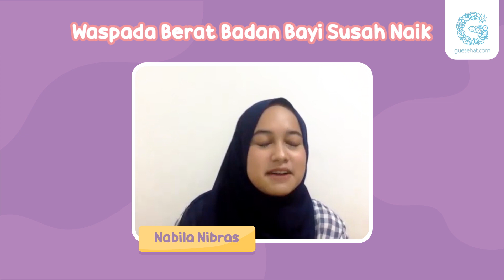Live Streaming Ngopi (Ngobrol Pintar) "Waspada Berat Badan Bayi Susah Naik"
Hai Mums, yuk saksikan Live Streaming Ngopi (Ngobrol Pintar) Bareng GUE dengan tema "Waspada Berat Badan Bayi Susah Naik" pada hari Minggu, 19 Desember Pukul 20:00 - 21:00 WIB di Youtube Channel Guesehat.

Narasumber kali ini bersama dr. Yoga Yandika, Sp.A

Kamu juga bisa selalu update tentang informasi kesehatan, percintaan, bahkan fakta menarik lainnya dengan Follow IG: @guesehat Facebook: Gue Sehat Jangan lupa! Google play